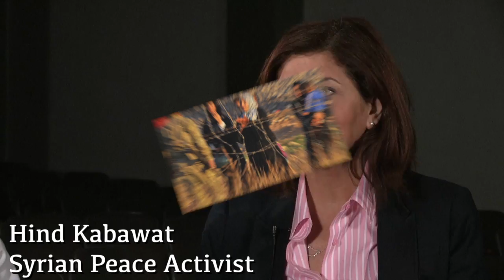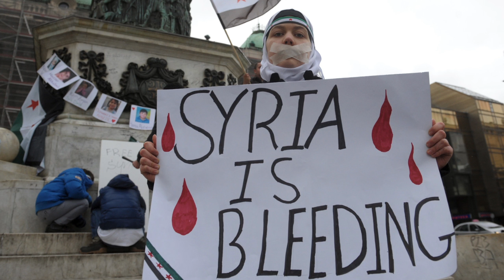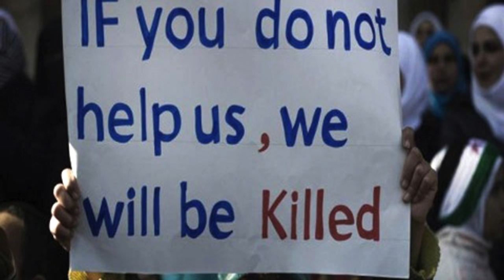Ableson Religious Reconciliation 2015 - Hind Kabawat Interview with Zach Simpson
This year's keynote for the Ableson Religious Reconciliation Lecture on January 26, 2015, Syrian peace activist Hind Kabawat, sat down to visit with Zach Simpson, associate professor of philosophy and religious studies, about presentation later that evening on the tragedy of the Syrian people and any hopes for reconciliation.